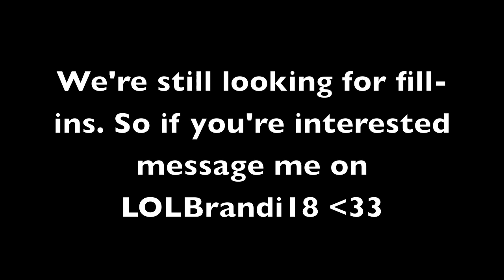It's 5 O' clock in the morning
Hey guys, help me out with a hairstyle for homecoming? :D

Links:
Channel: